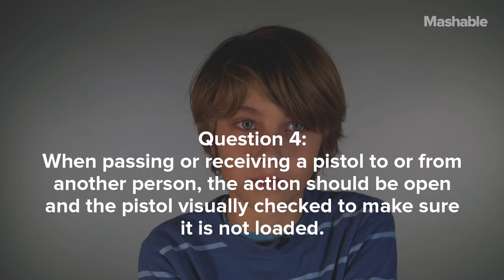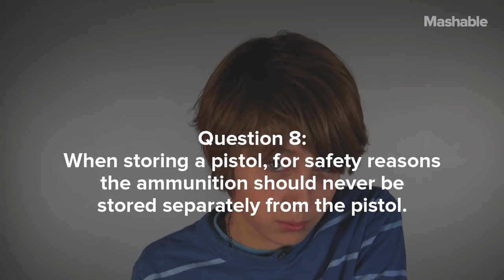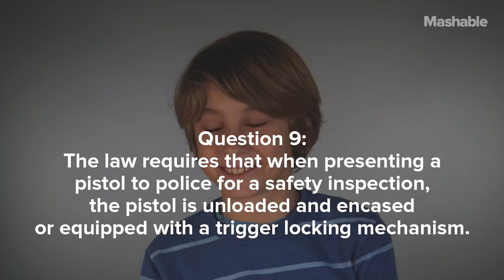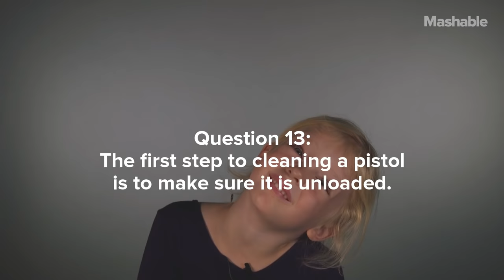Can 3 Kids Pass a Handgun Licensing Exam? | Mashable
5, 8 and 10-year-old kids take the Michigan handgun ownership exam. Can you guess who passes and who fails? Do you think you could answer all the questions correctly?